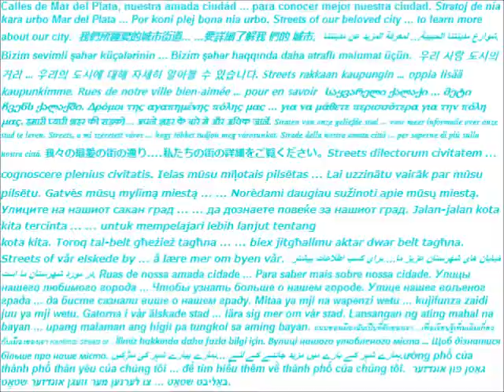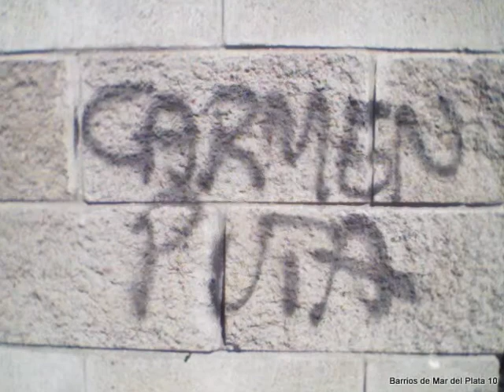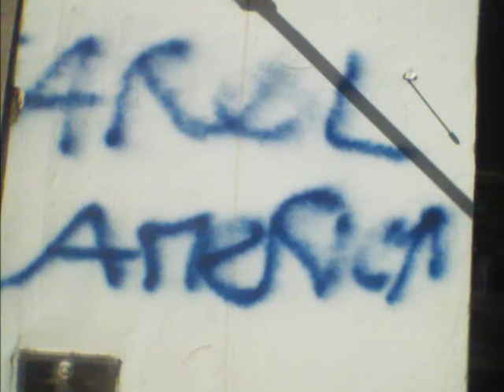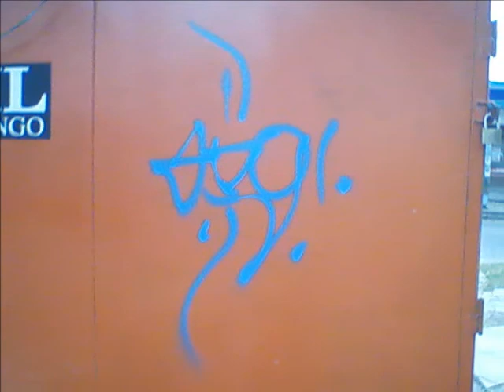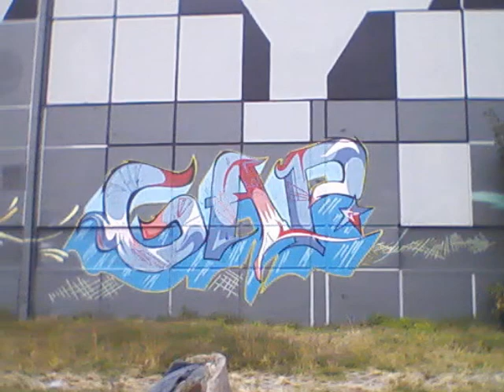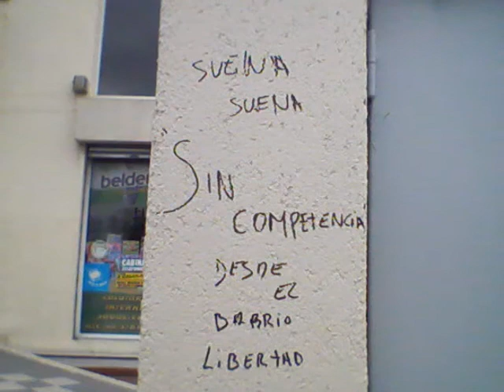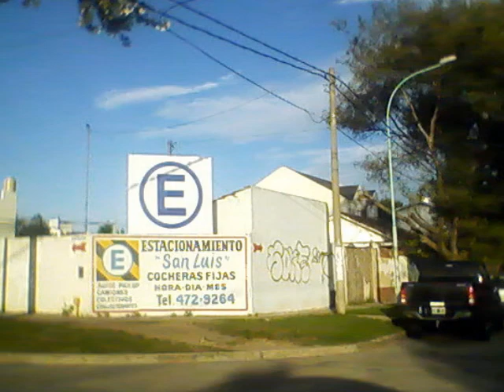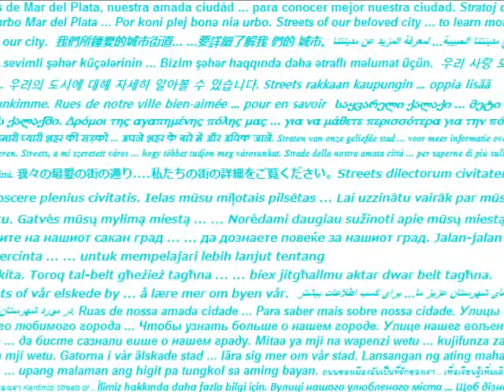Murales y graffitis de Mar del Plata 2 壁畫和塗鴉馬德普拉塔2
Un mural es una imagen que usa de soporte un muro o pared. Ha sido uno de los soportes más usuales en la historia del arte. La piedra o el ladrillo es el material del que está hecho este soporte.

La primera pintura de la historia fue la rupestre, se ejecutó sobre las paredes de roca de las cuevas del Paleolítico. Usaban pigmentos naturales con aglutinantes como la resina. La pintura sobre muros y paredes dominó durante la antigüedad y durante la época románica. Decayó en el gótico, debido a que las paredes se sustituyeron por vidrieras, con lo que había menos superficie en la que pintar; esto determinó también el auge de la pintura sobre tabla. Durante el Renacimiento se produjeron grandes murales, como los frescos realizados por Rafael en las Estancias del Vaticano y la obra de él en la Capilla Sixtina. Posteriormente, se ha limitado a las paredes de los edificios y los techos, destacando las grandes decoraciones del Barroco y el Rococó, que, combinadas con relieves de estuco, daban lugar a creaciones ilusionistas impresionantes.La pintura mural no se ha llegado a abandonar nunca, como puede verse en la obra de los muralistas de Hispanoamérica. Los más famosos fueron Diego Rivera, David Alfaro Siqueiros y José Clemente Orozco en México, Pedro Nel Gómez en Colombia, y Teodoro Núñez Ureta en Perú.El graffiti, en sus vertientes más artísticas y monumentales, ya es considerado como una forma contemporánea y urbana de pintura mural.

Características
La pintura mural suele tener un carácter decorativo de la arquitectura, aunque también cumplió finalidades didácticas.A diferencia de la gigantografía, el mural debe contener un relato. Por ello, se dice que es como una película quieta.
Características principales del mural:
Monumentalidad, la cual no solo esta dada por el tamaño de la pared sino por cuestiones compositivas de la imagen.
Poliangularidad, hace referencia a los distintos "Puntos de Vista" y "Tamaños del Plano", los cuales pueden estar en un mismo campo plástico.

Técnicas
Realmente, y salvo en la Prehistoria, no se pinta de manera directa sobre la pared, sino sobre una fina capa intermedia. La principal técnica empleada a lo largo de los siglos para la pintura mural es el fresco. La superficie a pintar se prepara con varias capas de revoco: primero un enlucido basto, el arriccio, y luego una capa más delgada de arena fina y cal, que recibe el nombre de intonaco. Sobre la pared todavía húmeda se aplica entonces el pigmento disuelto en agua de cal.Los murales pueden elaborarse con distintos métodos, como por ejemplo los métodos denominados al fresco, en el cual la pintura se coloca en el repello de la pared todavía fresca, o al seco en el cual la pintura se coloca sobre una pared ya seca. También se usó la encáustica, técnica que ya utilizaron los romanos, en la que los colores se disuelven en una mezcla de cera de abejas y resina y se aplican en caliente, quedando fijados en la pared al secarse. Igualmente, es posible pintar al temple sobre muros y paredes. En este caso hay que esperar a que el revoque esté seco. A principios del siglo veinte toma relevancia el acrílico como material de primer orden, utilizado entre otros por los mexicanos Rivera y Orozco.Un mural no debe ser necesariamente pintado, pudiendo hacerse con mosaico o cerámica. En España, han elaborado grandes murales cerámicos: Antoni Gaudí, Joan Miró, Josep Llorens i Artigas, Josep Maria Sert, Pedro Nel Gómez, Santiago Martínez Delgado y Rufino Tamayo.Actualmente se busca trabajar con materiales nobles que permitan una larga duración del mismo sin demasiado mantenimiento, especialmente cuando se ubican en exteriores. Otras técnicas muy usadas pueden ser el esgrafiado sobre cemento coloreado, mural cerámico, mosaico de piedras o azulejos, vidrio roto, etc.

Referencias

«Pintura», en Gran Enciclopedia de las Ciencias. Arte, págs. 58-60, Club Internacional del Libro, 1990.
Laneyrie-Dagen, N., «Los soportes», en Leer la pintura, págs. 8-13, colección Reconocer el arte, Larousse, Barcelona, 2005 Spes Editorial, S.L.
Sidaway, I., «Soportes», en Enciclopedia de materiales y técnicas de arte, págs. 106-119, Editorial Acanto, 2002. ISBN 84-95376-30-X
VV.AA., «La estructura del cuadro: Soportes» y «Fondos» en Enciclopedia Universal de la Pintura y la Escultura, Vol. I, SARPE, 1982. ISBN 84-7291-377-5
VV.AA., «Soporte pictórico», en Historia del Arte, pág. 990, Ed. Anaya, 1986. ISBN 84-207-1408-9
"Los materiales de la pintura y su empleo en el arte", Max Doerner, Editorial Reverté.
Enlaces externos

Campo Mural Moral Grupo informal en Hungría que utiliza muralismo para desarrollar communidades.
Funarte Una organzación NGO en Nicaragua -Estelí- que era formada en el tiempo de la revolución 1989. Trabaja con grupos de niños y jóvenes de comunidades utilizando el muralismo.